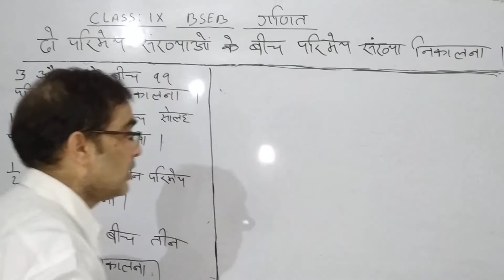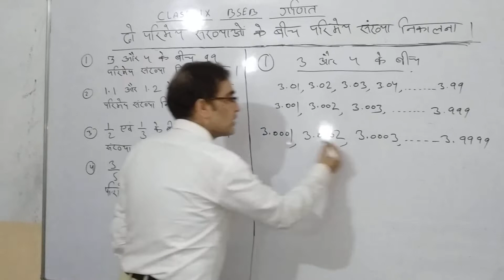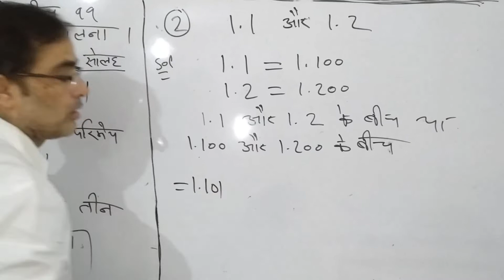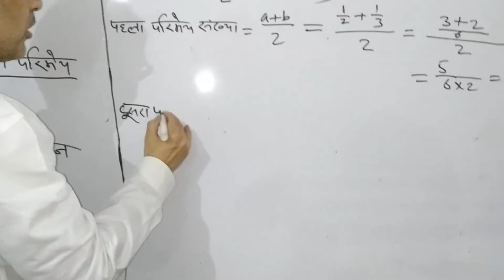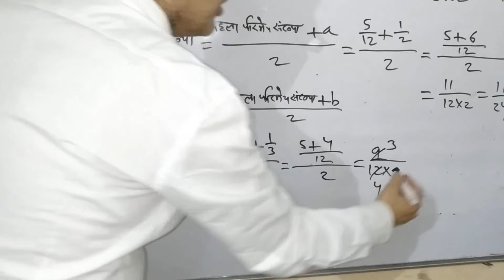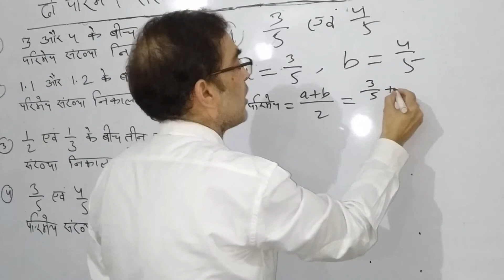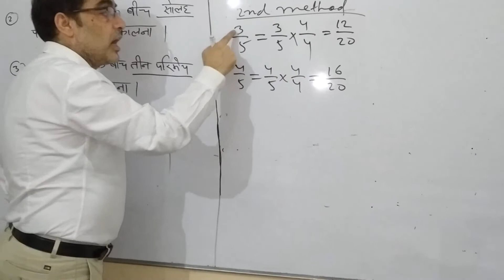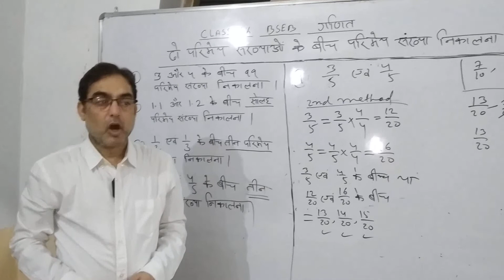परिमेय संख्या मालूम करना : वर्ग 9 BSEB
परिमेय संख्या मालूम करना